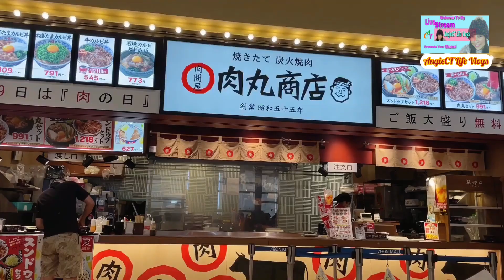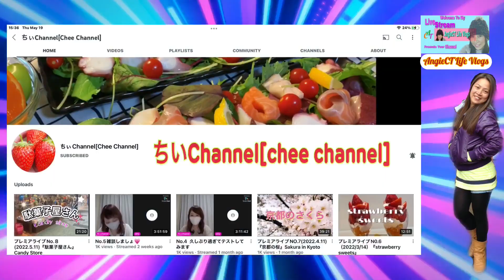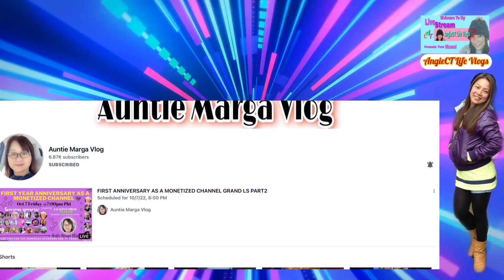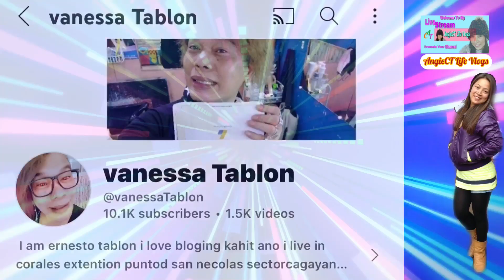カルビ焼き肉丼Grilled Meat Bowl @Food Coart